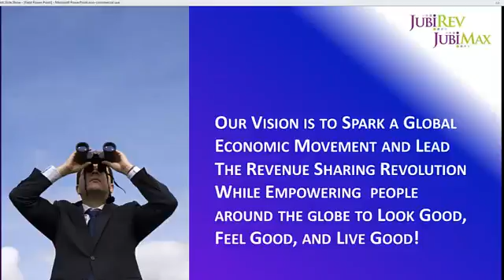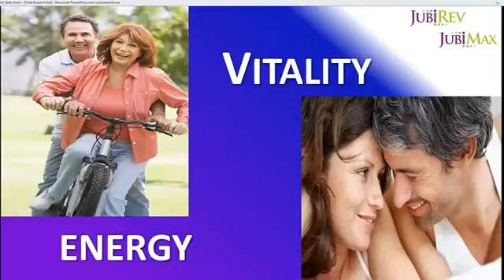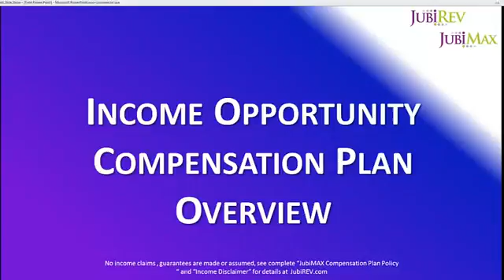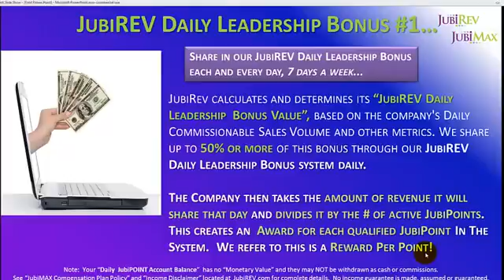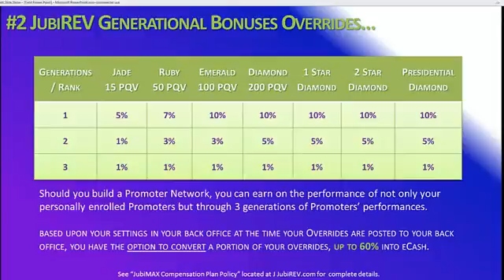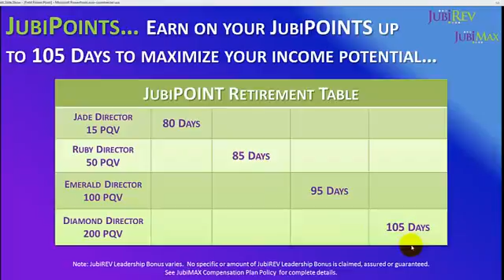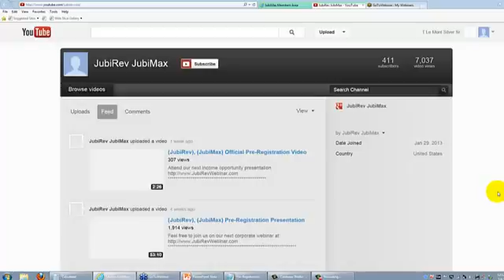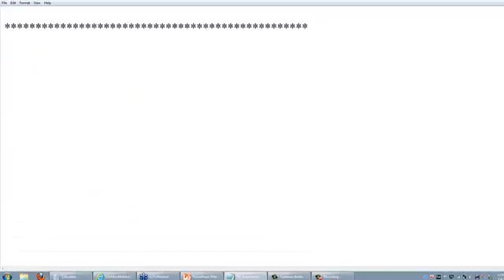(JubiRev), (JubiMax) Income Opportunity Presentation By (7 Figure Producer)